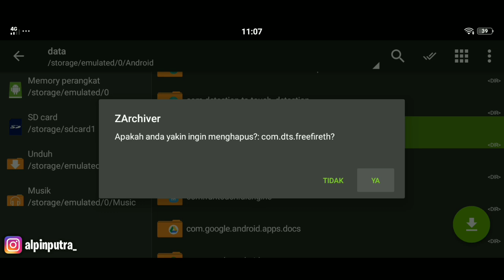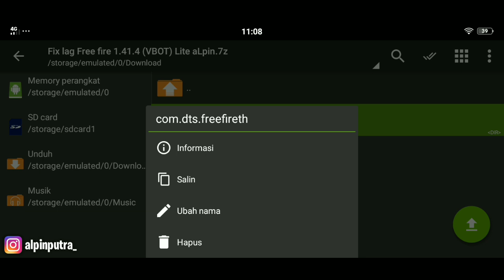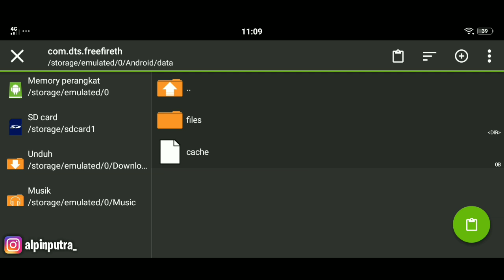UPDATE VBOT ! FIX LAG FREE FIRE RAM 512MB-1GB UPDATE 1.41.4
Jangan skip videonya biar tau dan paham

UNTUK REKOMENDASI :
📱RAM 512MB - 1GB ⬇️
☑️ GUNAKAN GRAFIK SMOOTH
📱RAM 2GB - 3GB ⬇️
☑️ GUNAKAN GRAFIK STANDARD
📱RAM 4GB - 6GB ⬇️
☑️ GUNAKAN GRAFIK ULTRA

Fitur Lengkap Lainnya :
• 100% NO BANNED & NO ROOT
• Untuk Device Ram 512MB - 1GB
• Perbaikan Force Close/Keluar sendiri
• Perbaikan loading (35 Detik di starting island)
• Bisa Top Up Ingame
• Tidak Ada Background & Avatar
• Bisa Claim Event & Elite Pass
• Ada Background Event
• Bisa Download Expansion pack
• Bisa Open Mic
• Bisa dipakai di aplikasi cloner/virtual
• Config ini 100% aman

▶️ Download pake CHROME, cara pemasangannya liat video di atas

🔴Jika Link error, pake ini
🔴 Fix lag Free fire 1.41.4 (VBOT) Ram 512MB-1GB :

💧IGN : ᴾᴮᴳᴀLᴘɪɴ°ᵂᴼᵂ
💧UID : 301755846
💧GUILD : PURBALINGGA